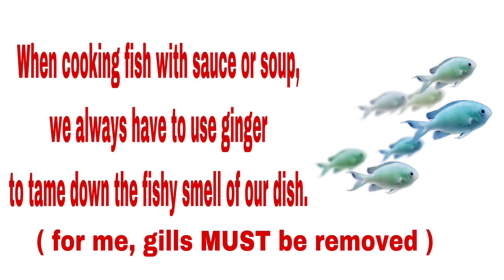Salmon Head Sinigang | Jan Ilocana’s Kitchen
SALMON HEAD sinigang | stew

YouTube